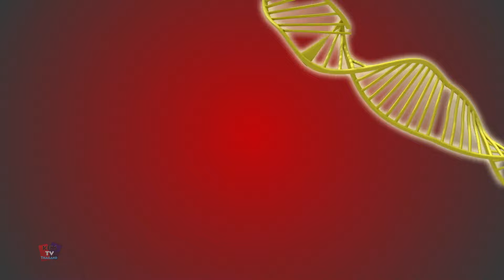Loco Nuts - ปัญหาทวีคูณ + เพิ่มเติม การแสดงการ์ตูนและวิดีโอสำหรับเด็ก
การ์ตูน "Loco Nuts" เป็นซีรีส์แอนิเมชันน่าสนุกที่นำเสียงหัวเราะและความสนุกสนานมาสู่ผู้ชมทุกวัย เข้าร่วมกับตัวละครสุดแปลก แต่ละตัวมีบุคลิกเฉพาะตัว เมื่อพวกเขาเดินทางในโลกที่เต็มไปด้วยอารมณ์ขัน ความแปลกประหลาด และการผจญภัยที่ไม่คาดคิด ตั้งแต่อุบัติเหตุเฮฮาไปจนถึงช่วงเวลาที่อบอุ่น การ์ตูน "Loco Nuts" ผสมผสานการเล่าเรื่องที่ชาญฉลาดเข้ากับแอนิเมชั่นสีสันสดใสเพื่อสร้างประสบการณ์ที่สนุกสนานและสนุกสนาน ไม่ว่าพวกเขาจะออกผจญภัยในป่า ไขปริศนาตลกขบขัน หรือเพียงแค่เพลิดเพลินกับการแสดงตลกในชีวิตประจำวัน ตัวละครในการ์ตูน "Loco Nuts" สัญญาว่าจะจี้กระดูกตลกของคุณและทำให้คุณมีรอยยิ้ม เตรียมตัวให้พร้อมสำหรับการเดินทางที่สนุกสนานและสนุกสนานในจักรวาลอันแปลกประหลาดของ Loco Nuts!"